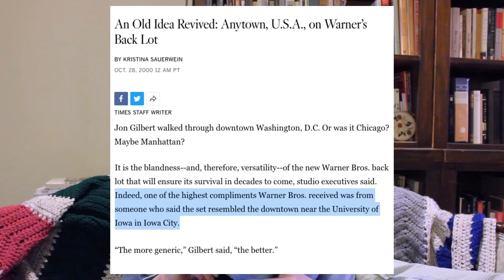You’re not mad at Rory, you want her Stars Hollow lifestyle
Video essay on Gilmore Girls: Walkability, architecture, and the downside to a town that never changes.